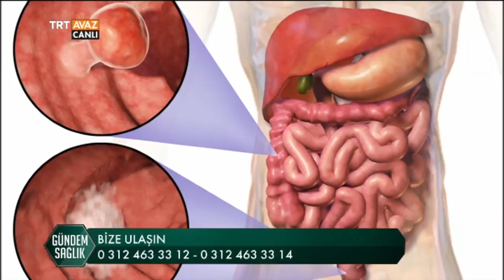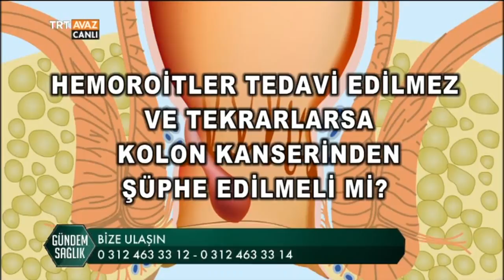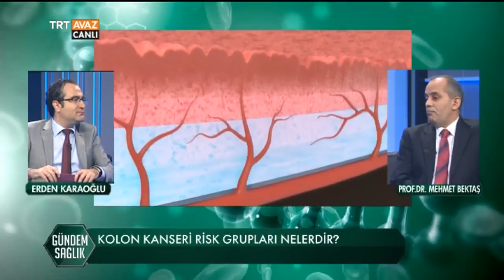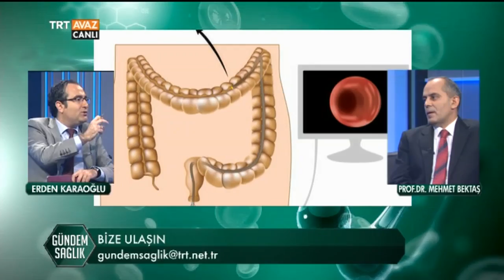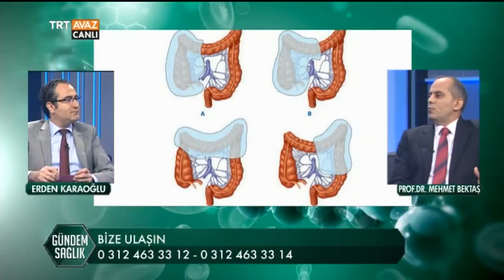Kolon Kanseri Teşhisi Nasıl Konur? - Gündem Sağlık - TRT Avaz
Erden Karaoğlu soruyor, Prof. Dr. Mehmet Bektaş yanıtlıyor.